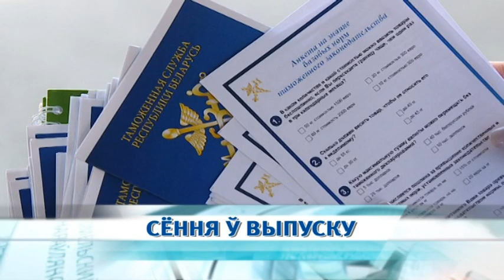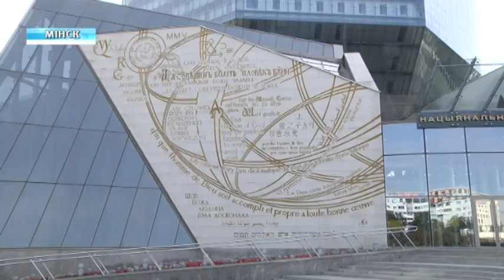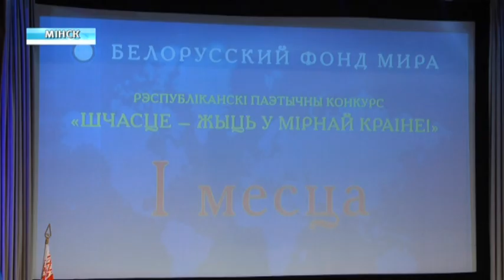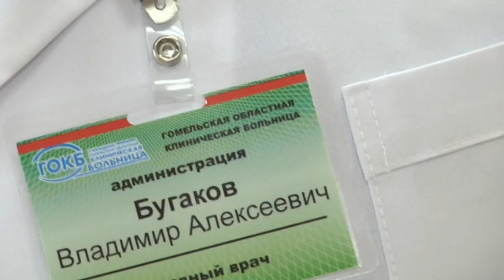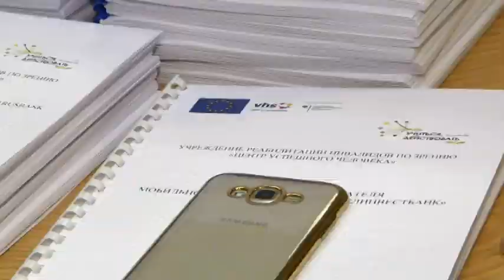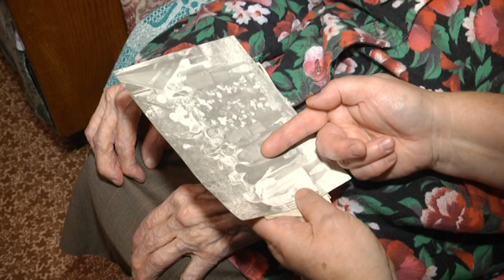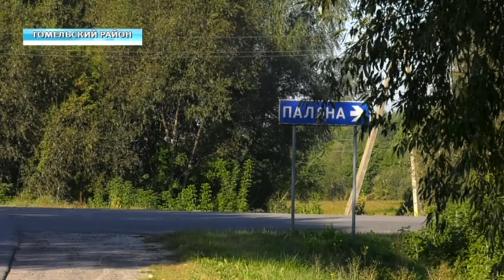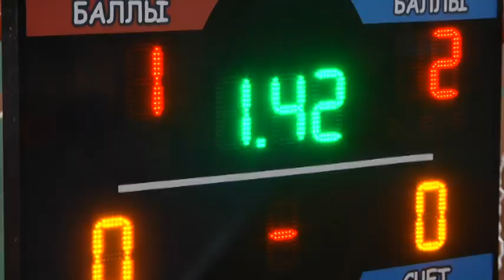19 09 2018 НОВОСТИ 20 00